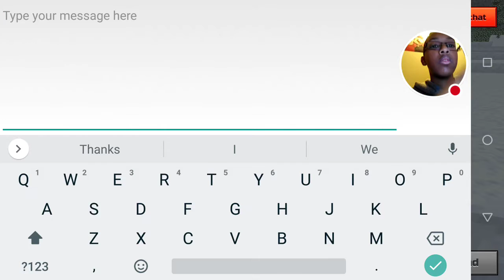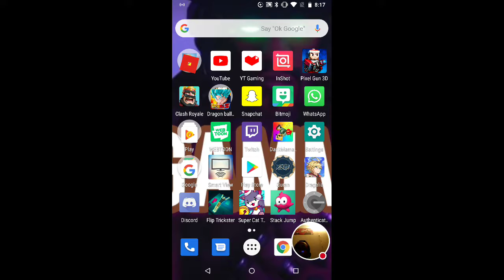Playing with fans on Pixel Gun! Pixel Gun#1